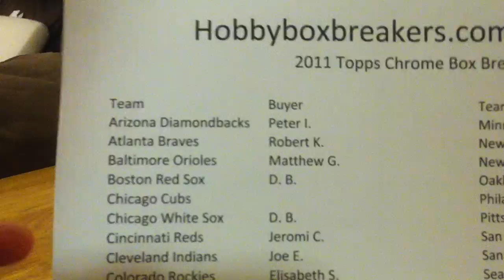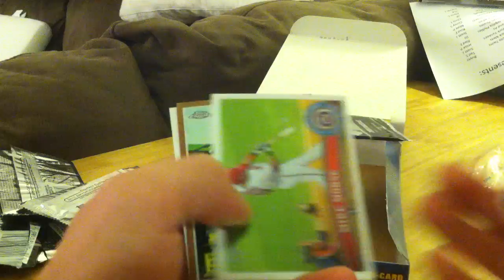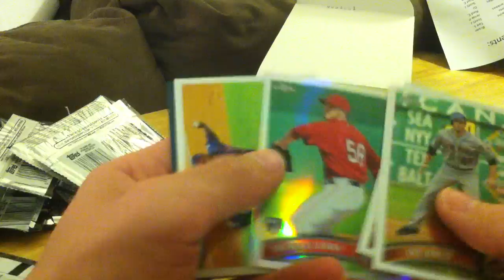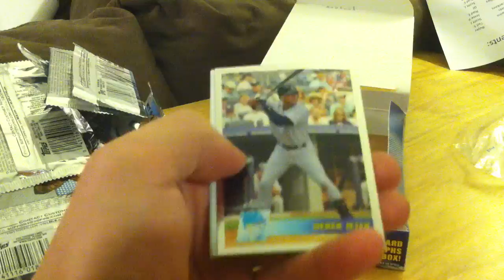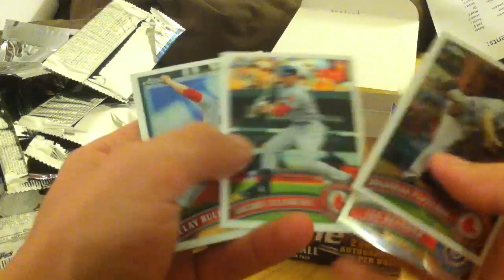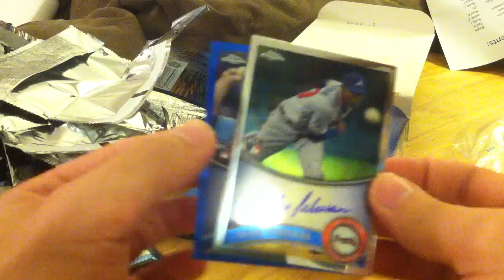2011 Topps Chrome Box Break #4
2011 Topps Chrome Box Break for ebay auctions ended 4/9-4/11

Sorry for the delay, will probably be cutting back on the auction breaks and doing mostly buy-nows so check out our ebay store!